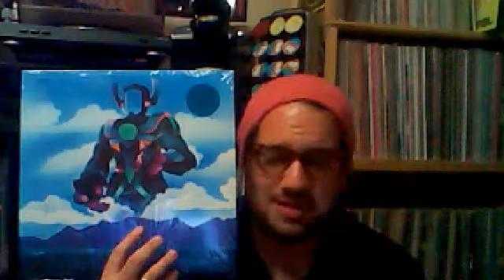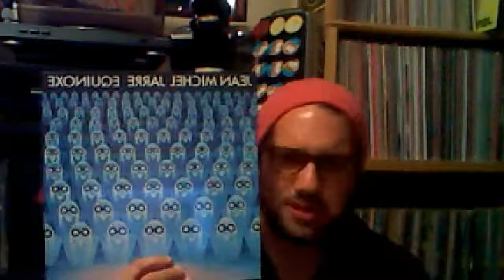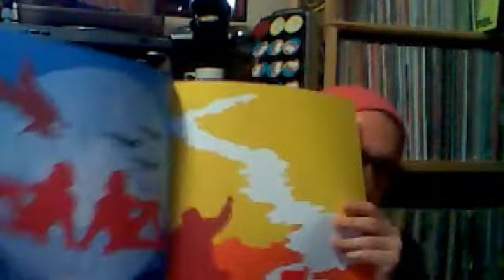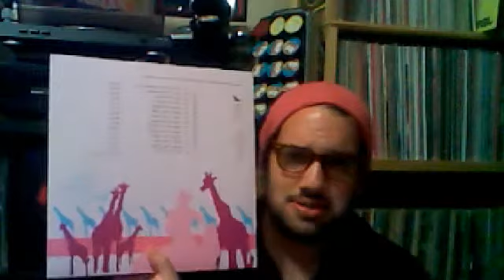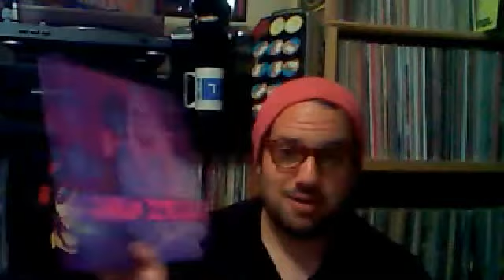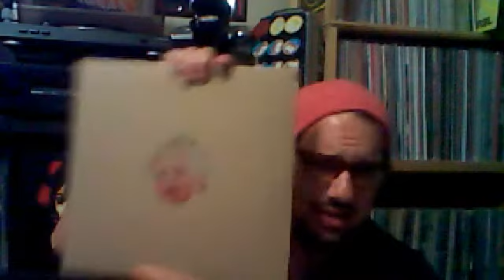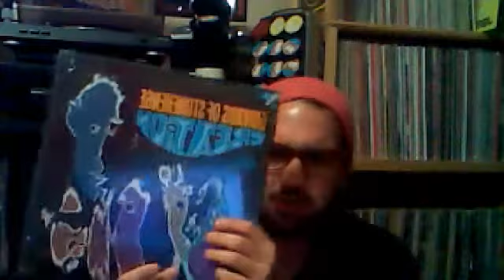VINYL UPDATE 9-7-14 (CAN, SWANS, ELECTRIC WURMZ, TY SEGALL)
HELLO VC!  THE USUAL MIXED BAG.